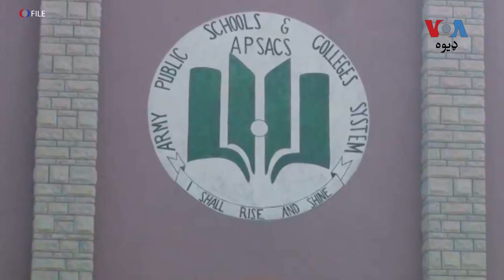څېړونکي: د پېښور په سکول د بريد وروسته نه په نېشنل اېکشن پلان عمل شوی، نه ترهګري ځپل شوې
څيړونکي وايي په ارمي پبلک سکول د بريد وروسته جوړ شوي نېشنل ايکشن پلان باندې پورا پورا عمل نه دی شوی ځکه اوس هم د ترهګرۍ پېښې کيږي او وسلوالې ډلې فعاله دي۔ حکومتي چارواکي وايي د ترهګرۍ ضد مبارزه یې دوام لري. نور حال د ارشد مومند په رپورټ کې: